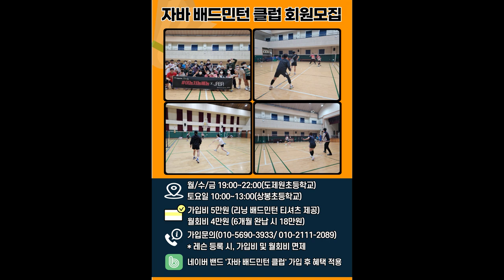쭉쭉 뻗어나가는 빽클리어